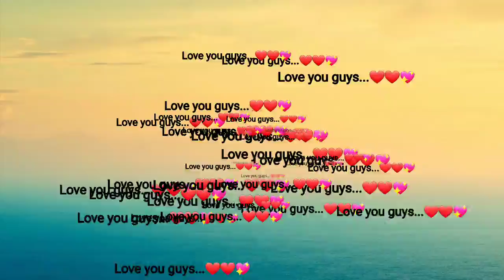Special video..💖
Hii guys..
I am so happy..🥰
Friends aise hi apna pyaar banaye rakhe aur mujhe 100 subscribers tak pahucha please..
& comment karna mat bhulna
Mujhe comment karna ki aapko ye special video kaisa laga

Bye👋 guys...